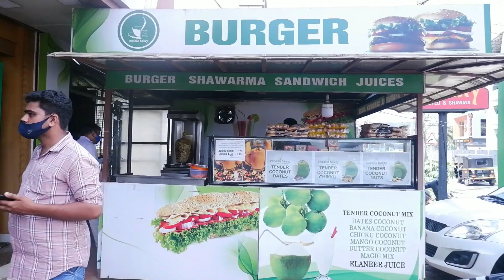റജിത്താ ഫാമിലിയുടെ കൂടെ ഒരു പെരിന്തൽമണ്ണ ട്രിപ്പ്‌ 😍/malayalam vlog/😍pathoos vlog/മലയാളം ചാനൽ